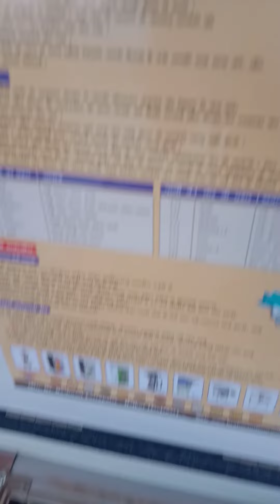Atta chakki 2HP 2in 1 fully Automatic